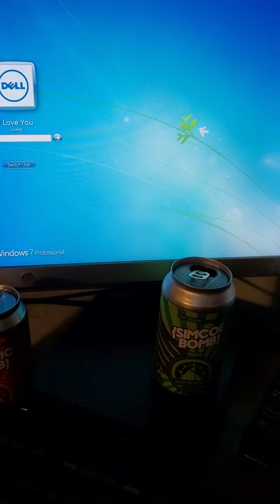beer vs beer simcoe vs mosaic